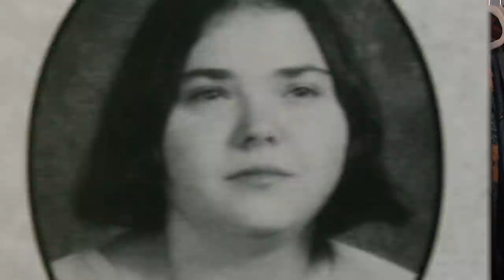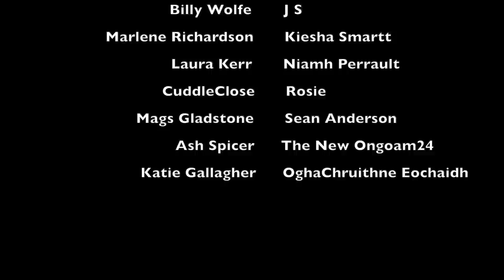THE EASTBOUND STRANGLER: UNSOLVED SERIAL KILLER | MIDWEEK MYSTERY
WHAT I'M WEARING:
SHIRT ► ASOS
LIPS ► Sephora Lip Cream 25